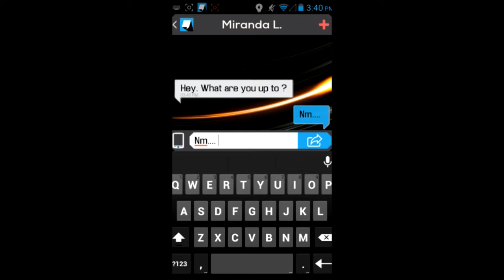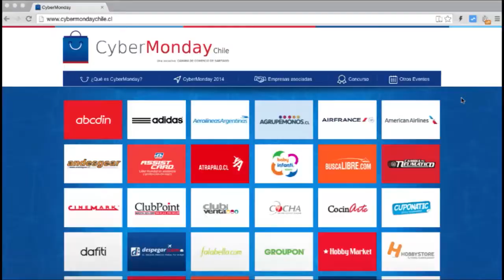Beam Messenger, Facebook en el trabajo y Cyber Monday Chile 2014 - OMG! Express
¿Un WhatsApp que muestra todo lo que escribe la persona con la que hablas? Es posible con Beam Messenger.

Facebook en el trabajo será la nueva Web de la la plataforma social para acercar los intereses de la compañía en el ambiente laboral.

Cyber Monday Chile 2014, un año más de ofertas y de quejas de los usuarios frente al SERNAC por mal servicio al cliente y accesibilidad a las Webs participantes.